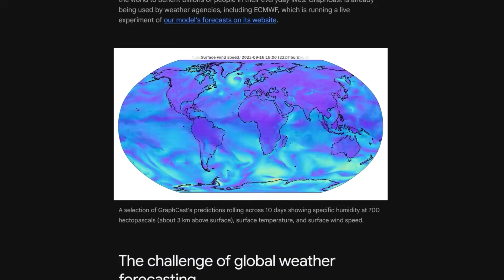Can weather be simulated accurately? | Demis Hassabis and Lex Fridman